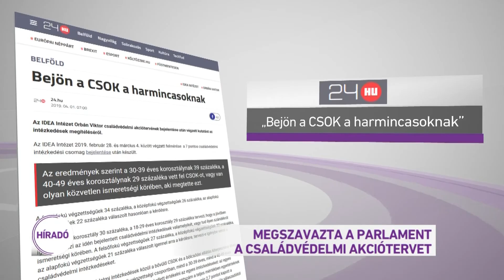Megszavazta a parlament a családvédelmi akciótervet